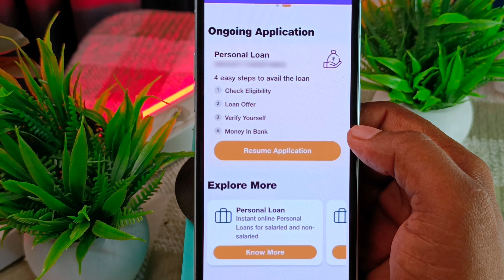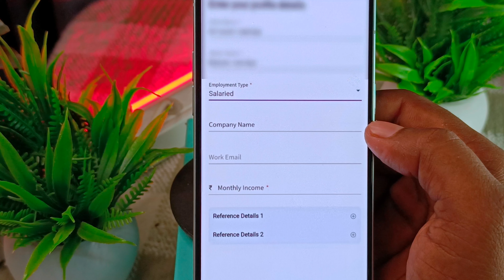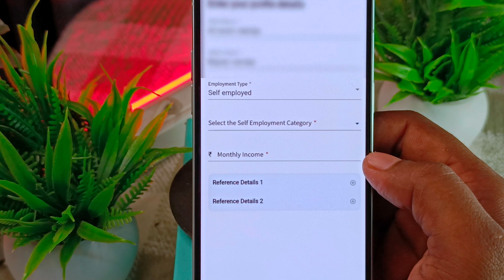jio finance personal loan apply online | how to apply jio finance loan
my jio app personal loan
personal loan kaise le
my jio se loan kaise le
my jio app loan
jio se personal loan kaise le
jio finance se loan kaise le
my jio app loan kaise le
my jio app se loan kaise le
my jio loan
loan app
loan
jio personal loan
my jio personal loan
my jio app se personal loan kaise le
personal loan
instant personal loan
jio loan
jio payment bank personal loan
jio finance loan apply online
jio app personal loan
jio finance loan
jio finance loan apply
jio loan process
personal loan in my jio app